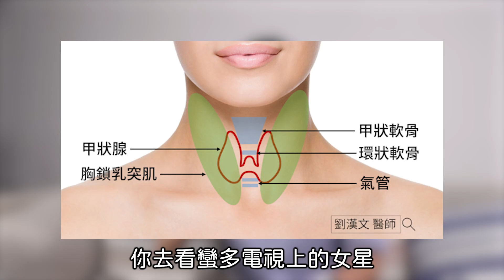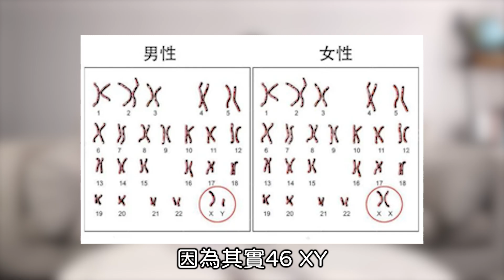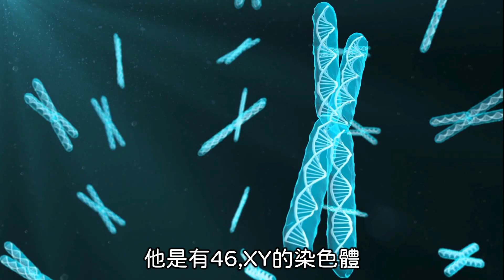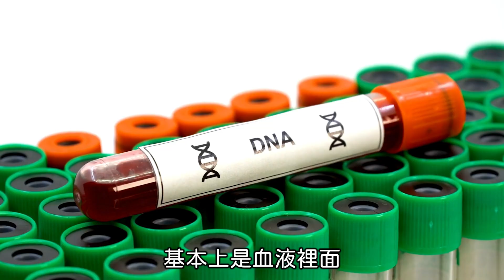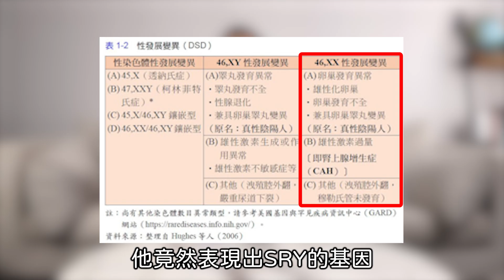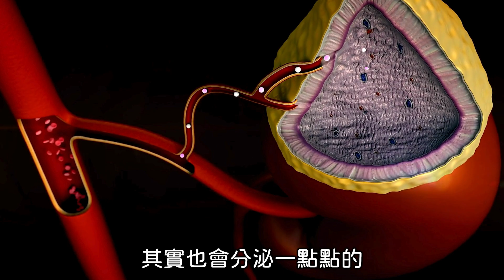林郁婷性別爭議! XY染色體可以是女性!?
【各段重點】
00:00 林郁婷性別爭議事件
01:21 醫學上如何確認性別?
02:33 喉結&甲狀軟骨傻傻分不清
03:29 世界上有XY染色體的女性?
05:33 染色體要如何檢驗?
05:40 哪種性別檢測方式比較公平?
09:08 荷爾蒙可以後天訓練嗎?
09:54 變性人的原理?